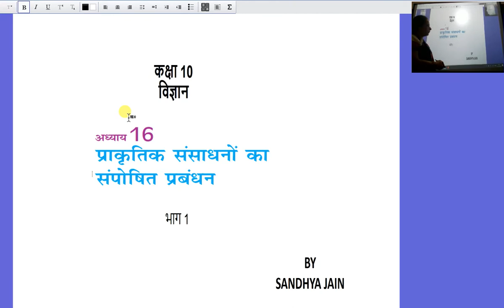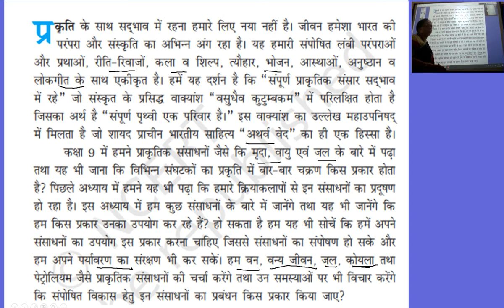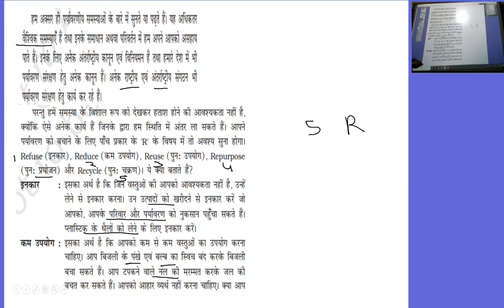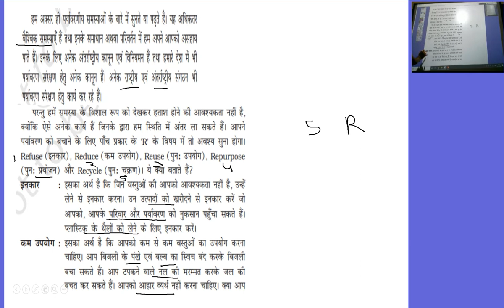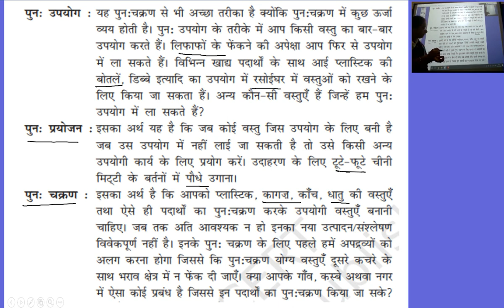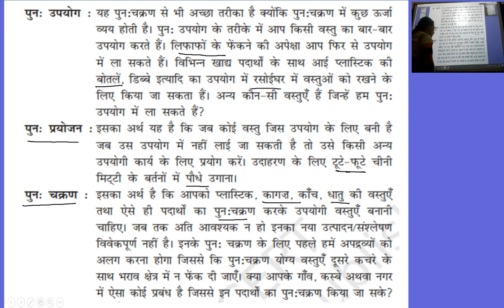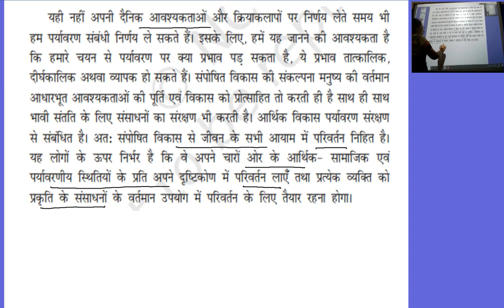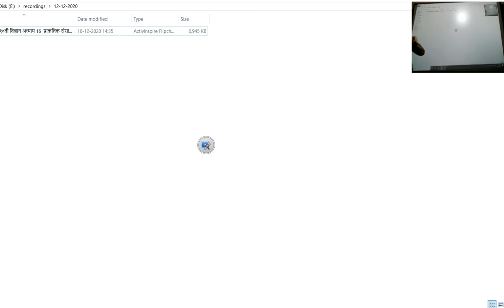कक्षा १०वी विज्ञान अध्याय 16 प्राकतिक संसाधनों का संपोषित प्रबंधन भाग 1